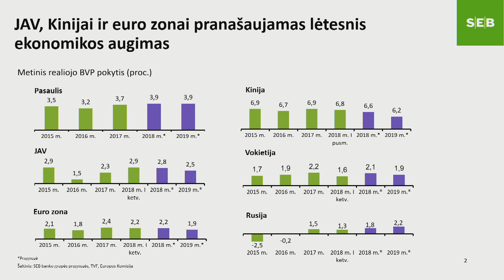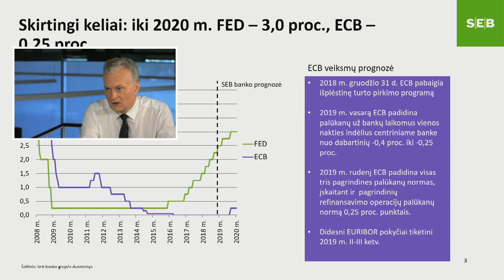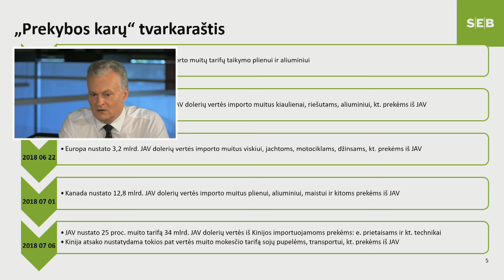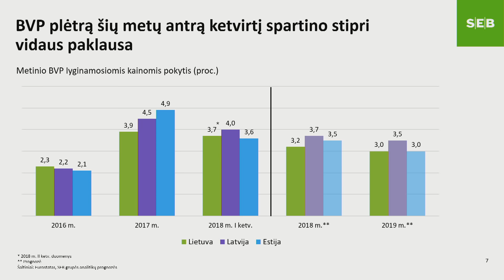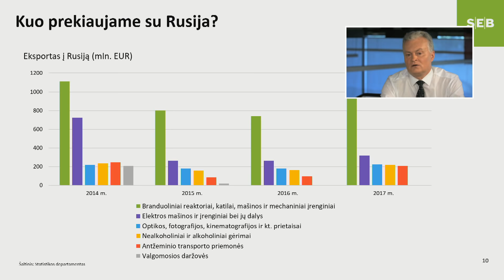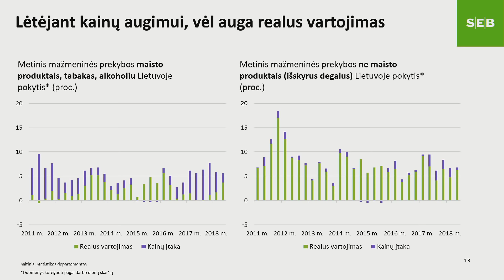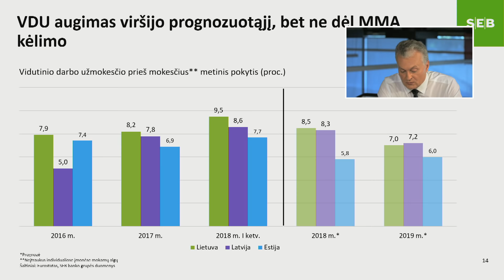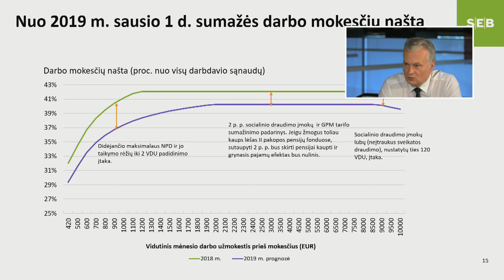Lietuvos makroekonomikos apžvalga, 2018 08 02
„Lietuvos makroekonomikos apžvalgos“ pristatymo metu SEB banko vyriausiasis ekonomistas Gitanas Nausėda pateikia atnaujintą Lietuvos makroekonomikos rodiklių prognozę.